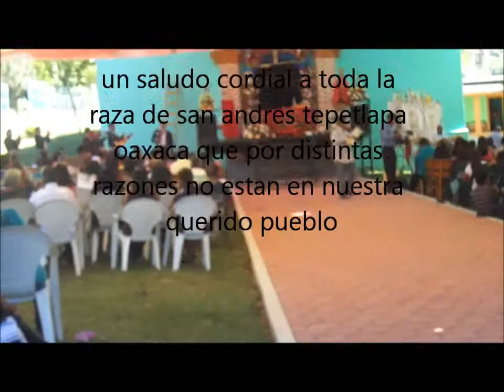Misa A San Andres Aostol En Tepetlapa Oaxaca.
Misa